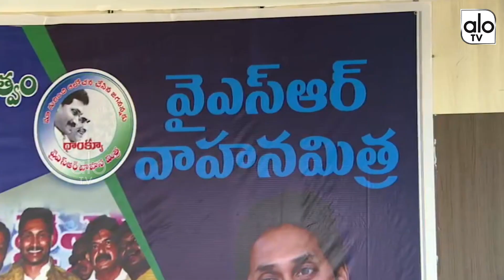Kodali Nani About YSR Vahana Mitra Scheme | Ys Jagan Mohan Reddy | Perni Nani | ALO TV